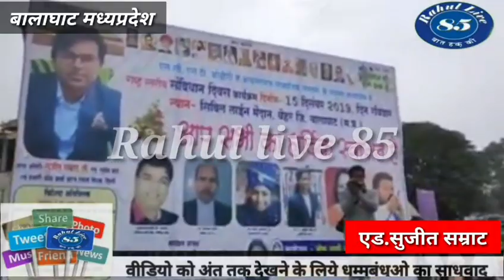संविधान यात्रा में एड.सुजीत कुमार का जबरदस्त स्वागत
मध्यप्रदेश के बालाघाट के हुआ संविधान समारोह